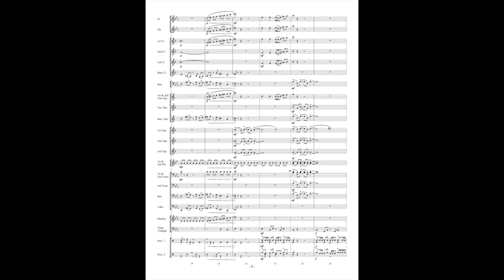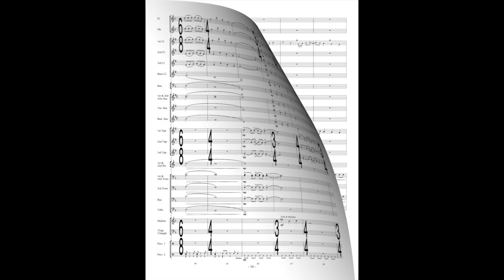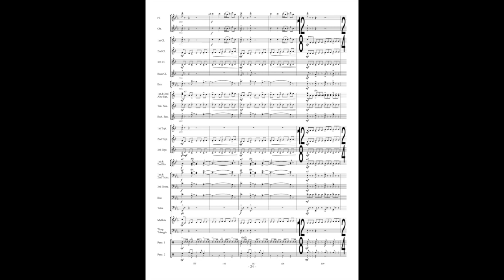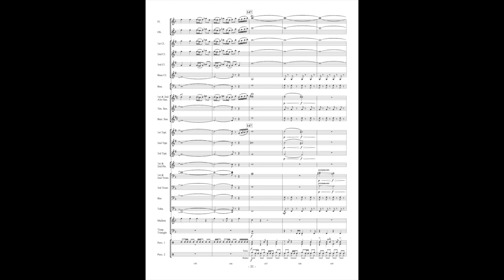Trek! by Herb Bassett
“Trek!” depicts three phases of a thrilling mountain bike ride: acceleration through the gears, tranquility of the ride, and an uphill climb and descent. While the eighth note remains constant throughout, changing meters, rising ostinati, and widening Doppler-shifts all imply acceleration leading to a break-neck downhill ride for a dynamic ending. Modal harmonies and an optimistic tone make “Trek!” fun to perform and exciting to hear! An energetic program selection or closer for concert or festival. Electrifying!